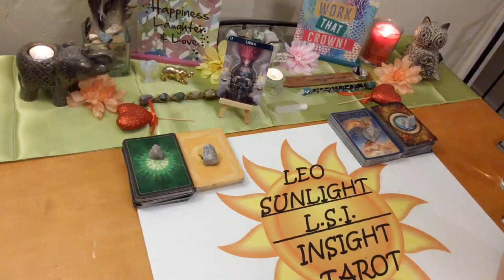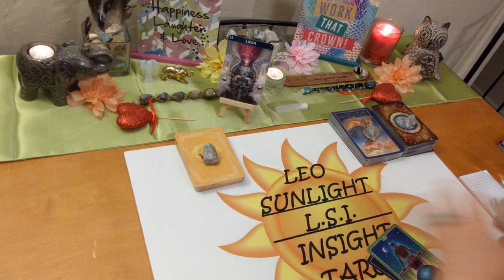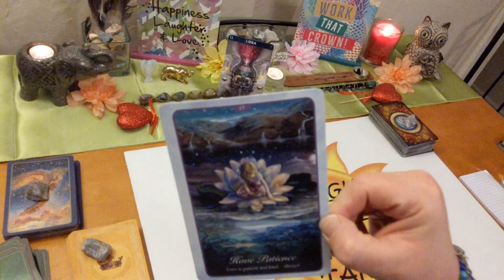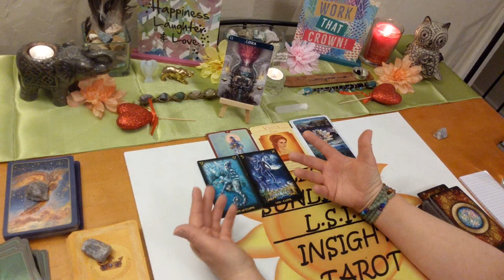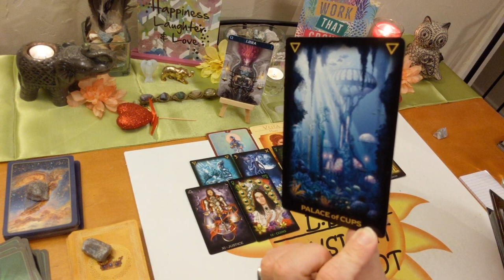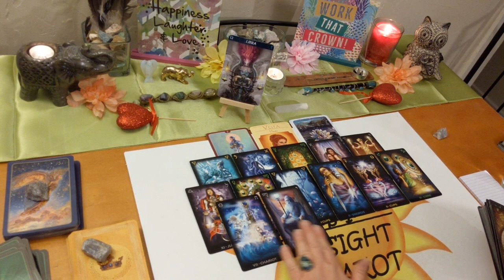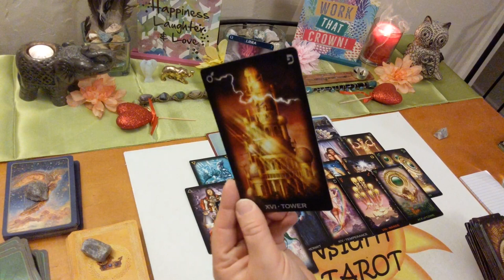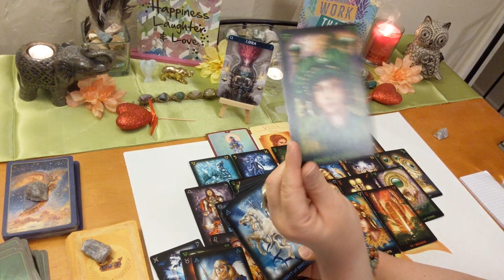Libra Singles New Love ~ May 2020 *Soulmates Who See Eye to Eye*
♎Libra♎ Monthly New Love Singles Tarot & Oracle Card Reading. Who’s coming towards you? What is their energy? Who, where, when, how. What will the connection be like?